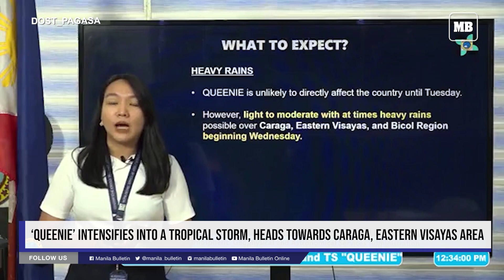‘Queenie’ intensifies into a tropical storm, heads towards Caraga, Eastern Visayas area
Tropical depression Queenie intensified into a tropical storm on Monday, Oct. 31, the Philippine Atmospheric Geophysical and Astronomical Services Administration (PAGASA) said. (Video courtesy of DOST_PAGASA)